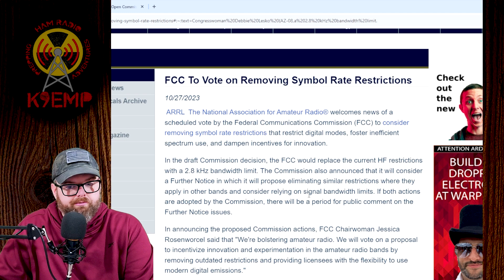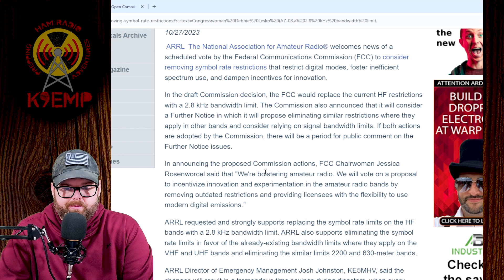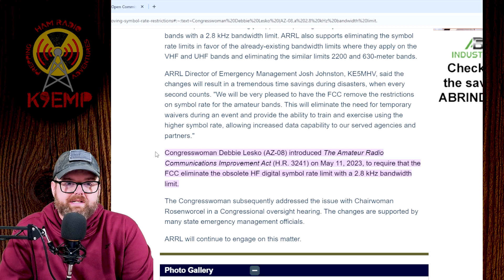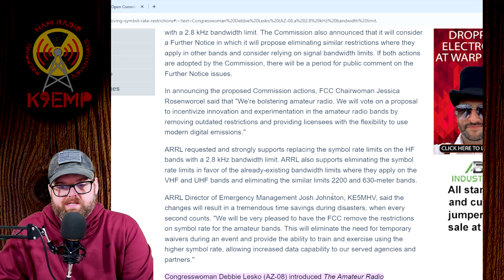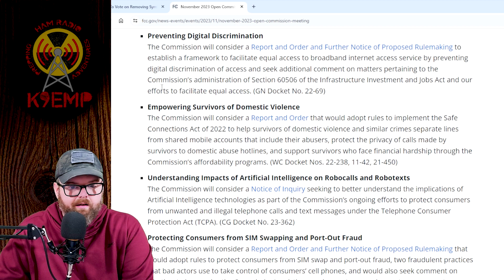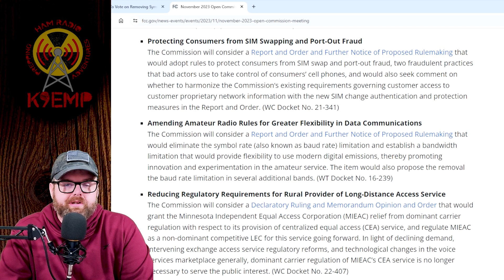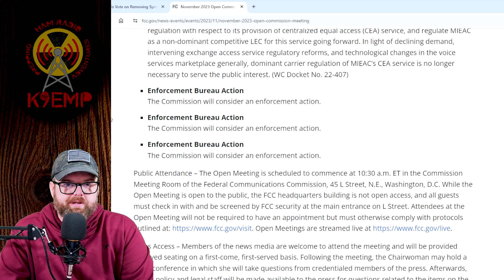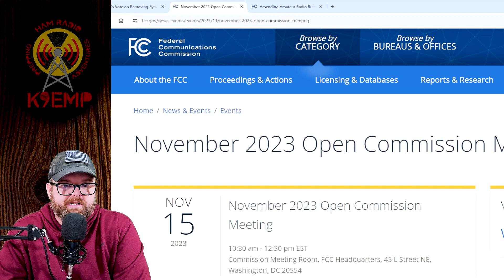FCC's Ham Radio Symbol Rate Shake-Up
FCC has scheduled the meeting to vote to remove the symbol rate for ham radio.

    -  Instagram.com/k9emp
    - Twitter.com/k9emp